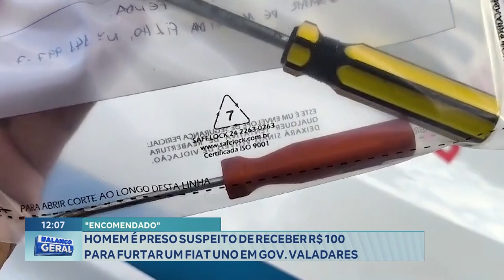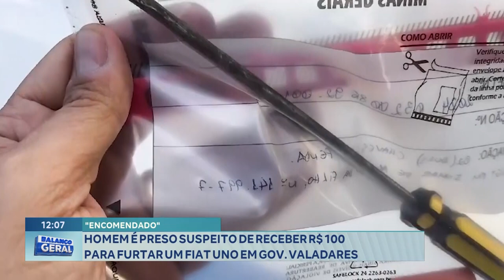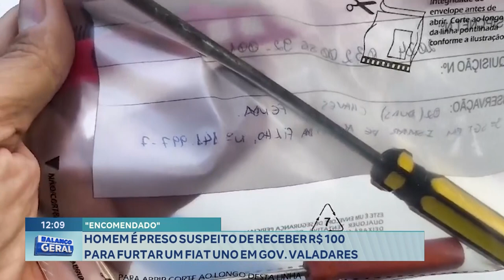"Encomendado": Homem é Preso Suspeito de Receber R$ 100 para Furtar um Fiat Uno em GV.